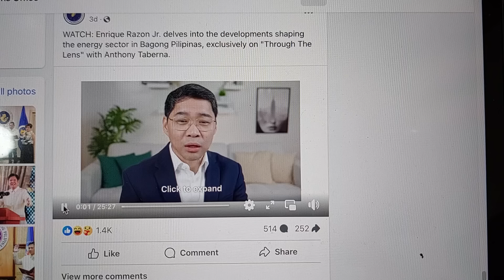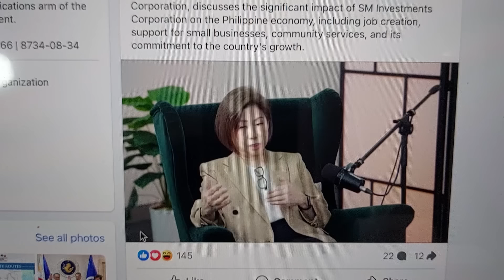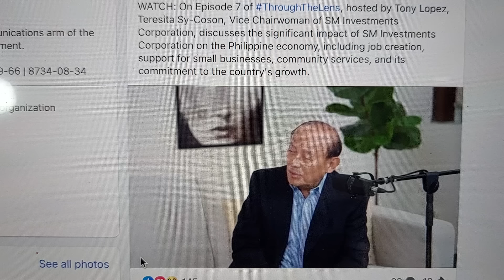TOTOO BANG NAG AALISAN NA ANG MGA INVESTORS SA BANSA!?